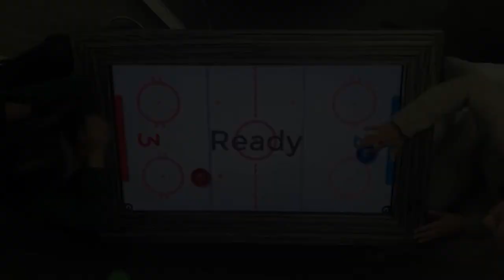Software Multitouch de Entretenimiento - Campfire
Campfire es un software multitouch que agrega valor a su negocio a través de una interacción humana más inteligente, incluye una increíble variedad de juegos interactivos.